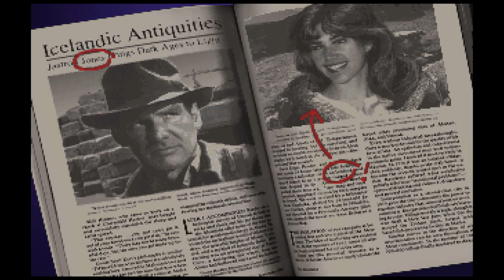Good Old Mother Nature | Indiana Jones and the Fate of Atlantis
Back for episode two where we go from Iceland to Tikal, and a few other stops in between.